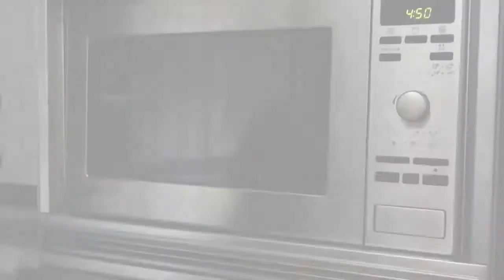Brownie de chocolate en microondas, 100% saludable con alubias rojas y sin gluten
Para realizar este brownie saludable en el microondas solo tienes que ver esta receta. Es muy fácil de preparar y el resultado es un capricho de chocolate, totalmente sin gluten.

Para esta receta necesitarás:

200 gr de alubias rojas, negras o pintas
60 gr de cacao puro en polvo sin azúcar
3 huevos grandes "L"
120 gr de miel de caña u otro tipo de miel
½ cucharadita de levadura en polvo o polvos de hornear
½ cucharadita de bicarbonato sódico
1 cucharadita de extracto de vainilla
leche
70 gr de nueces
100 gr de chocolate negro sin azúcar

Muchas gracias por seguirnos y ver nuestras videorecetas!!